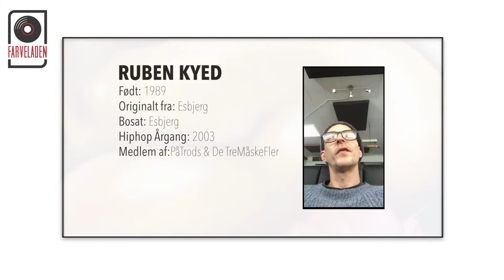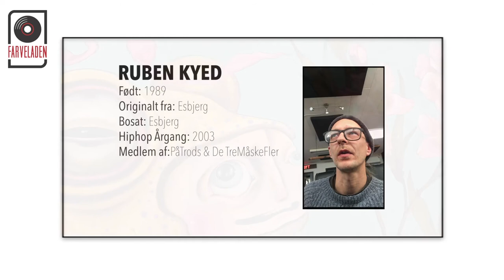Farveladen Artist Introduktionsvideo - Ruben Kyed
Label: Farveladen
Artist: Ruben Kyed
Interviewer: Stoltze
Beat: Niller Beats
Videoredigering/Grafik: Dan Stokholm Sørensen